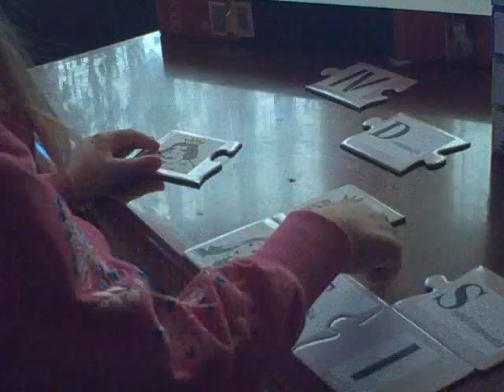2014-03-22 Agnieszka 4yo - Puzzle T, S, D